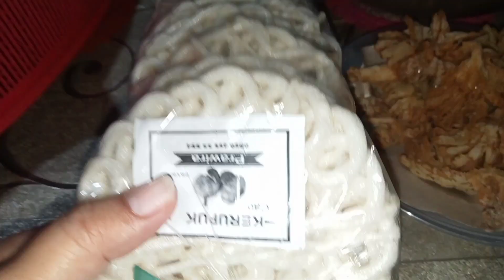Masak sayur kacang ,lnjut goreng jamur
asalamualsikum...pemirsaa.
slmt sore. ,,apa kbar semuanyaa.
sore ini .saya masak kacang pnjang.   lnjut kita goreng jamur yaa
kita simak vidionya,,,mtr swun